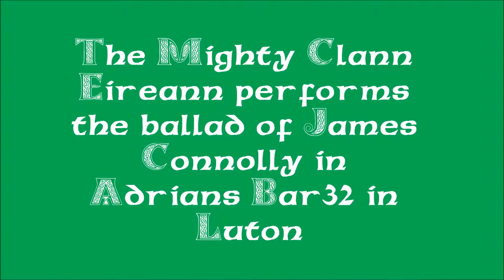Clann Eireann - James Connolly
A video taken recently during Clann Eireanns visit to Luton in November. Here they perform a fine version of the popular Irish Rebel song James Connolly. Up the Clann !!